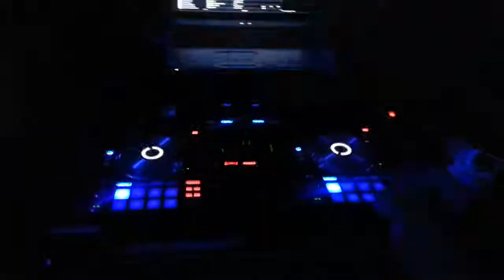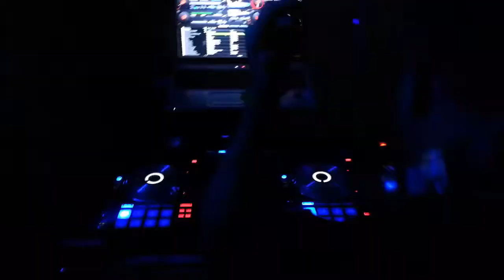FIESTAS DJ GULLERMO TAMBACO 2014